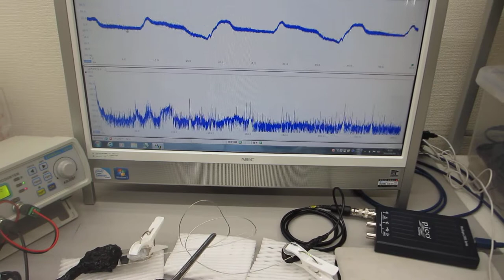線材の音響特性を利用した超音波発振制御部材・技術を開発